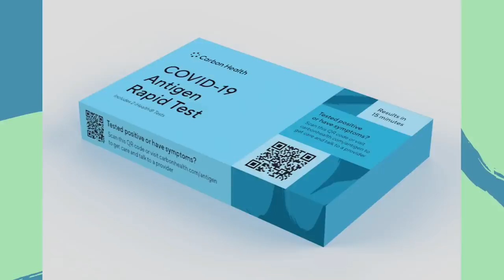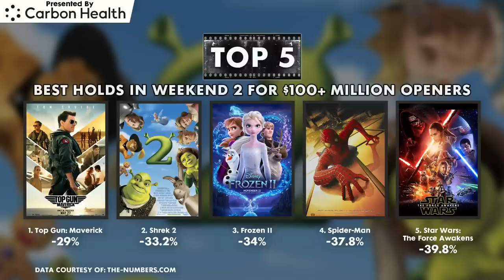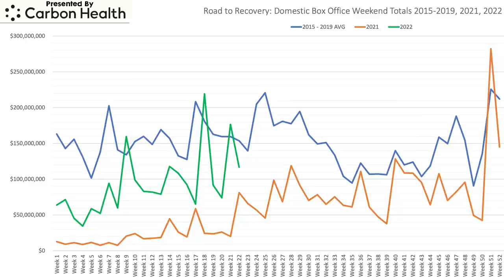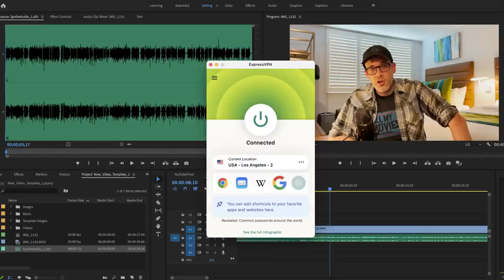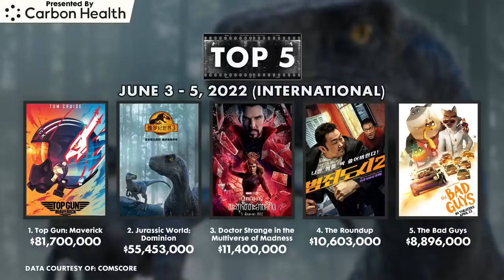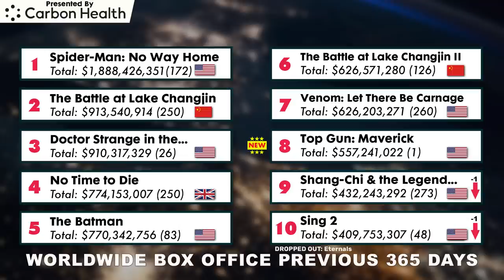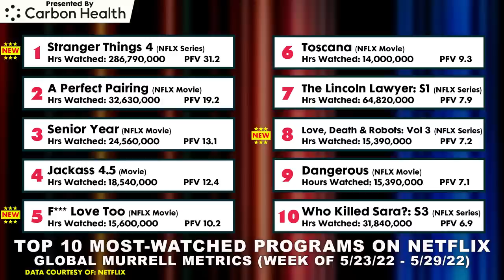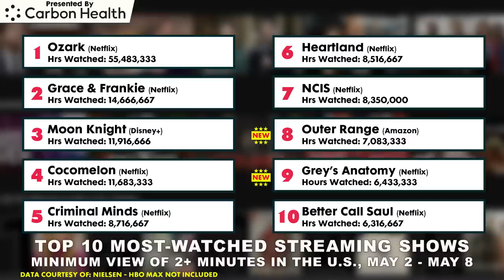Top Gun: Maverick Has Record Hold, Morbius Flops Again - Charts with Dan!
Top Gun: Maverick had a historically strong second weekend. I break down its performance and attempt to figure out why Sony thought releasing Morbius twice was a good idea.

to get three extra months for free with a one-year plan and to find out more about Express VPN!

Thanks to Carbon Health for their support! Visit a Carbon Health location near you or find a clinic online to purchase low-cost at-home antigen tests today!

0:00 - Intro
:55 - Maverick's record hold
11:02 - Morbius flops twice
14:25 - Weekend charts
16:37 - Ad break: Express VPN
18:12 - Summer charts
21:01 - Worldwide charts
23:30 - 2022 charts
27:55 - Box office flashback
29:15 - Streaming charts
37:59 - Wrapup